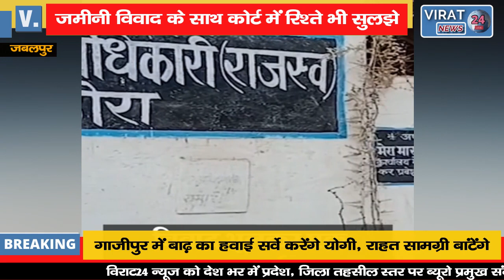जमीनी विवाद के साथ कोर्ट में रिश्ते भी सुलझे: 12 साल बाद नेत्रहीन बहन ने भाइयों को बांधी राखी !